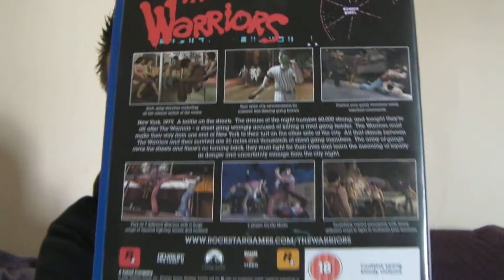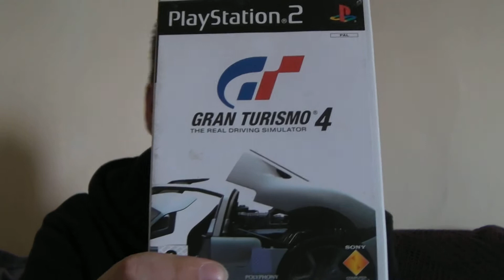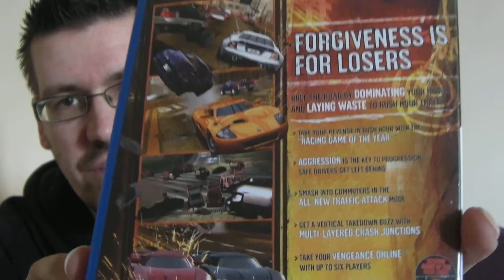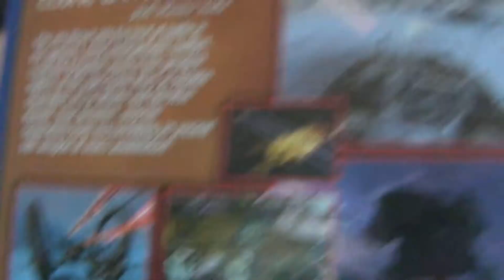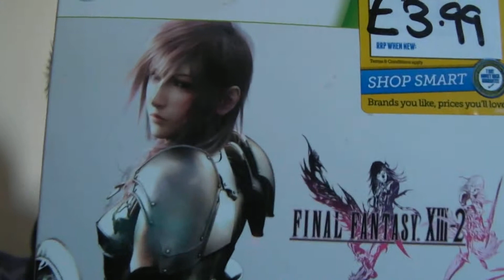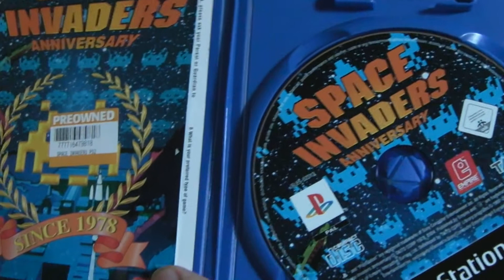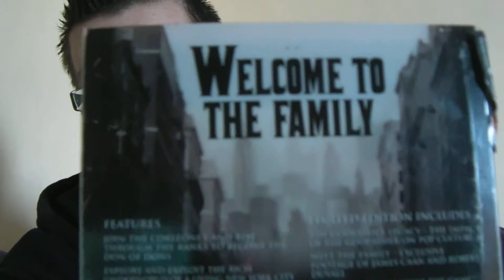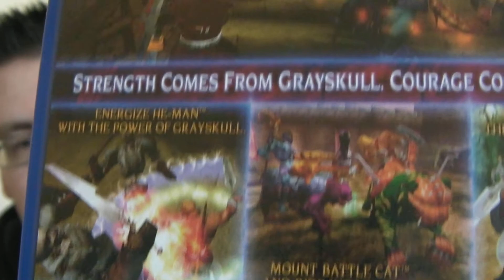Games in the Wild 22.5.13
Here are some games I have picked up out and about.